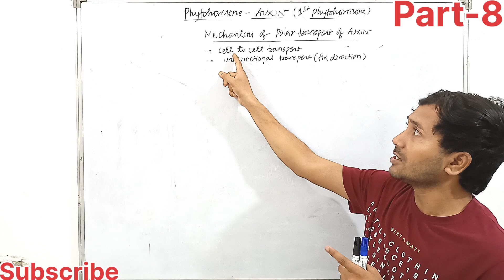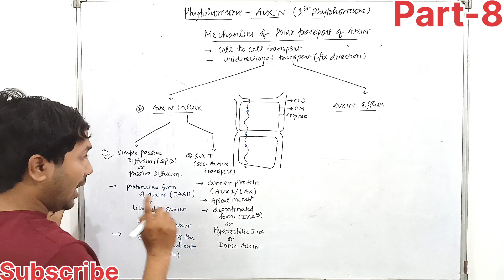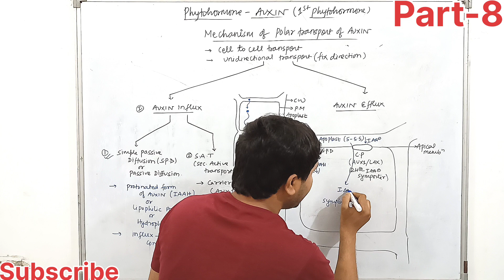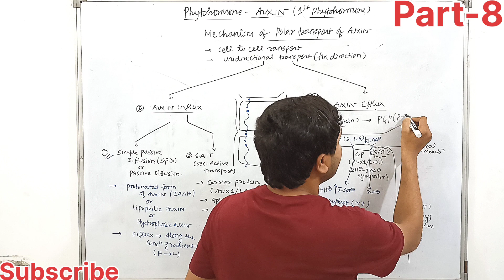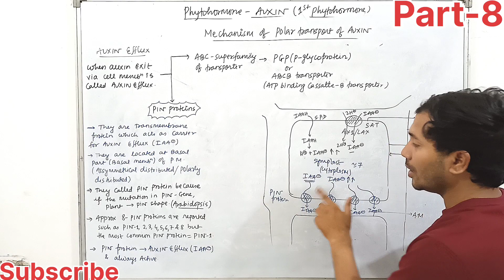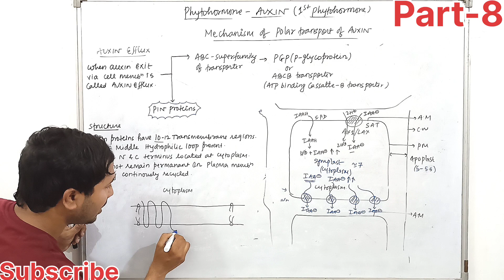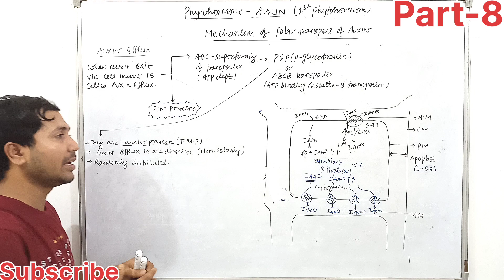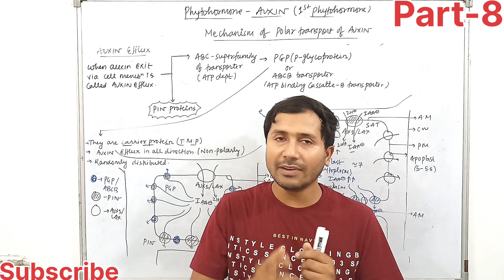Plant Hormone - Auxin (Part-8) Polar Transport of Auxin - Efflux Mechanism and PIN Proteins Concepts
Plant Hormone - Auxin (Part-8) Mechanism of Polar Transport of Auxin including Auxin influx and Efflux Mechanism and PIN Proteins Concepts Csir net Auxin transport